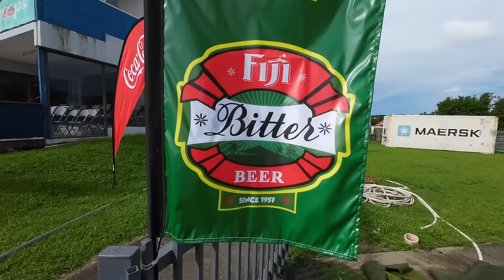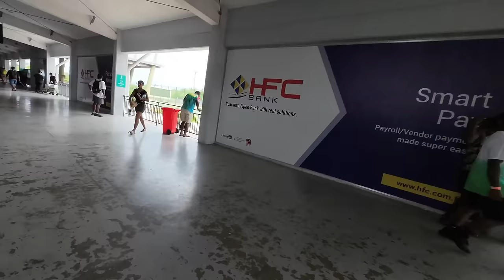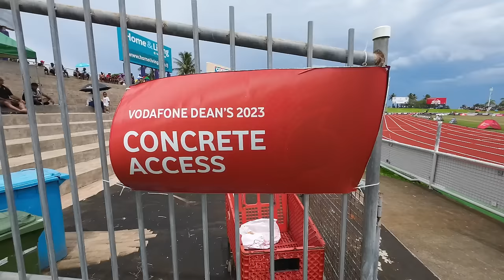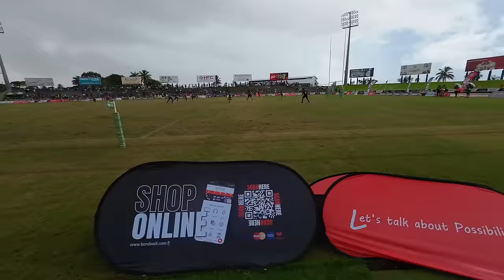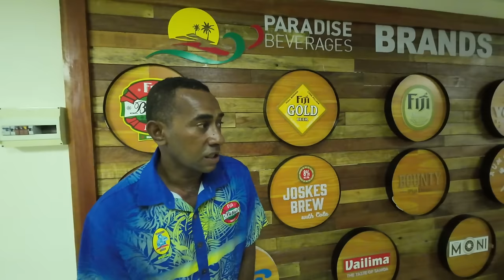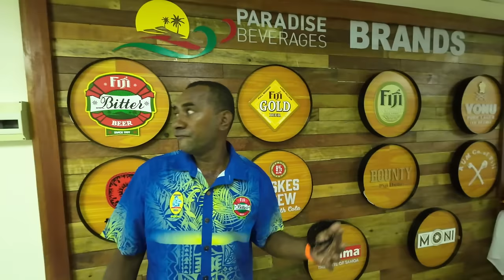The Fiji Bitter Marist 7s Experience🏉🇫🇯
In this vlog we are going to the Fiji Bitter Marist 7s 2024.

This vlog gives the viewer access all around from the stadium to back stage.

Normally People just come, sit and watch the games.

This vlog give you the experience of being close to the action.